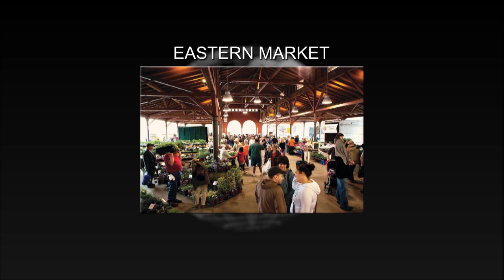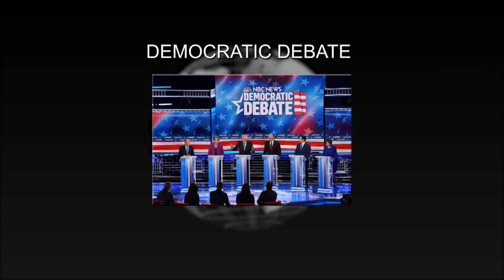News NOW with Kevin Dietz 02-20-2020